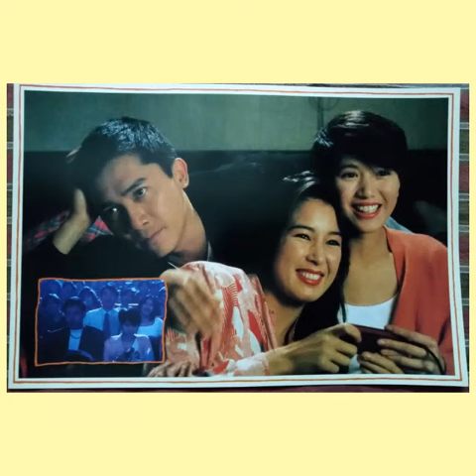亞飛與亞基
亞飛與亞基：錯在黑社會的日子 (1992) 原裝電影戲院劇照 12張 (香港版)

導演：柯受良
監製：陳可辛
劇照內見演員：梁朝偉，張學友，袁詠儀，湯鎮業

狀態：全新，優良。
尺寸：36.6厘米 x 24.5cm厘米
價錢：HK$2,200

香港平郵：港幣$10
國際空郵：港幣$50

備註：「電影人製作有限公司」創業作品。

The days of being dumb (1992) Original Movie Cinema Photo x 12 (Hong Kong Version)

Director：Blackie Ko
Producer：Peter Chan
Actor in photo：Leung Chiu Wai, Cheung Hok Yau, Anita Yuen, Kent Tong

Condition：New, Excellent, Near Mint.
Size：36.6cm x 24.5cm
Price：HK$2,200

Hong Kong Local Mail：HK$10
International Postal：HK$50

Remarks：The first movie produced by 「United Filmmakers Organization.

Please follow instagram "hongkongmovieposter"